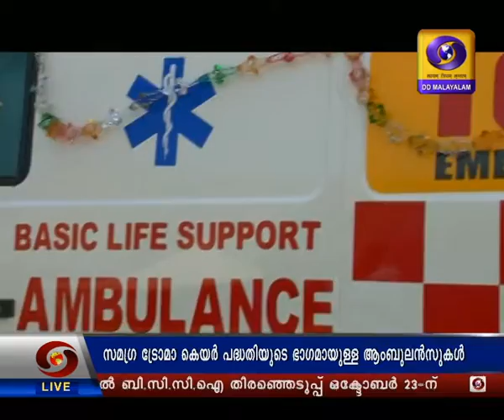കരളലിവിന്റെ നനവാണ്‌ 'കനിവ്'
സംസ്ഥാന സർക്കാർ ആവിഷ്‌കരിക്കുന്ന സമഗ്ര ട്രോമ കെയർ പദ്ധതിയിലെ 108  ആംബുലൻസുകളുടെ ശൃംഖല  വിവിധ ജില്ലക ളിലായി    പ്രവർത്തനം തുടങ്ങിക്കഴിഞ്ഞു.